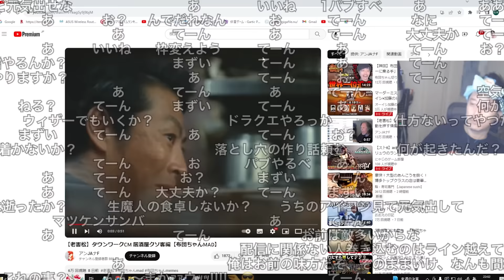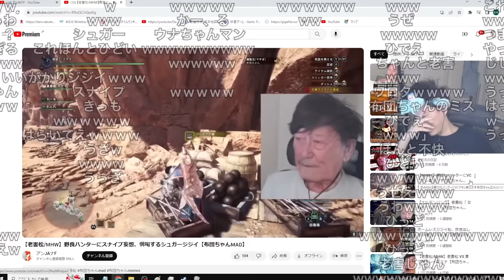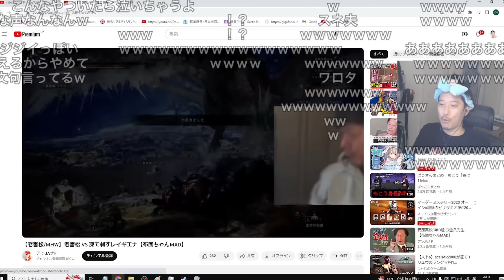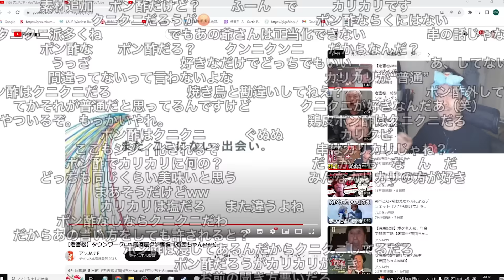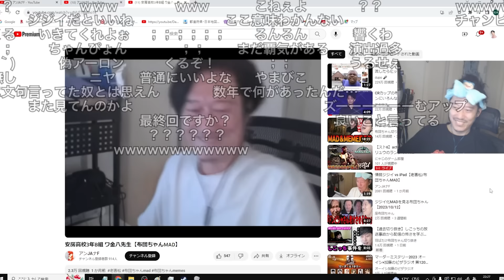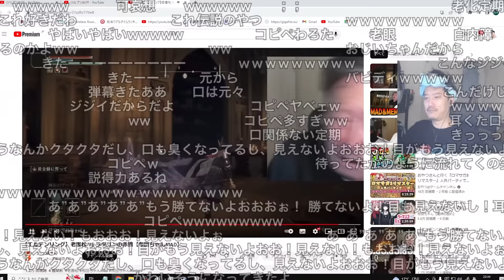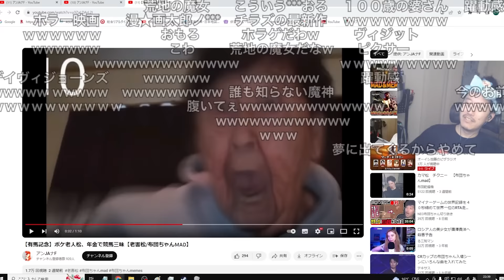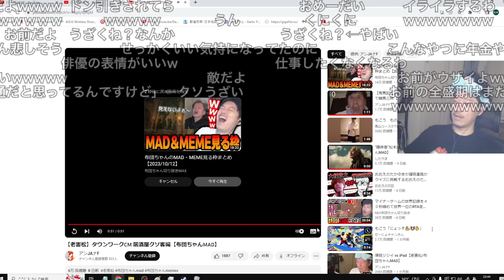老害爺MADに大爆笑な布団ちゃん 2023/11/08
布団ちゃん
OPENREC.tv